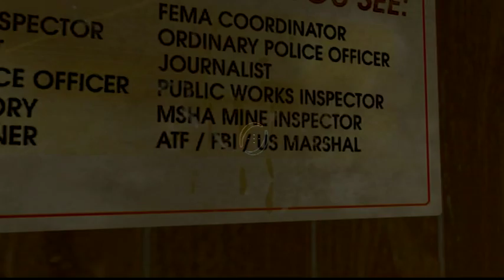Portal 2 Walkthrough Episode 3 [PS3 - No Commentary]